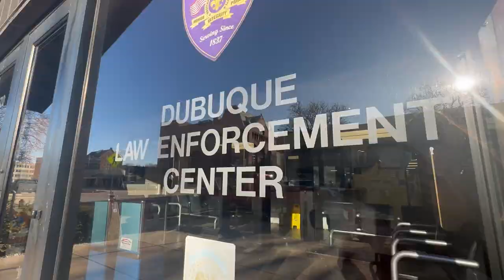Rescue Ready: The Call to Public Service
Episode 1; Dubuque Police Department